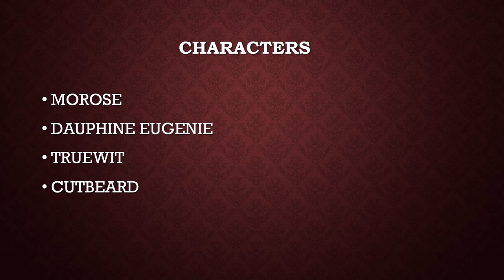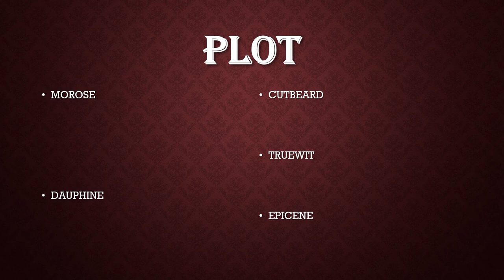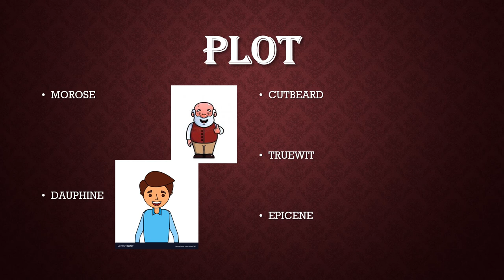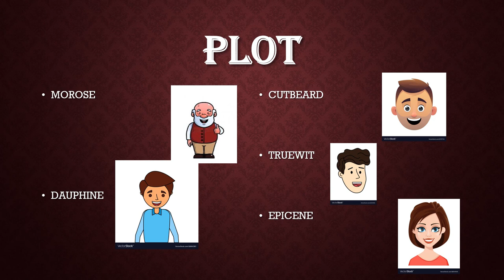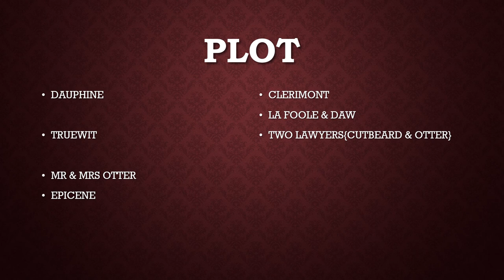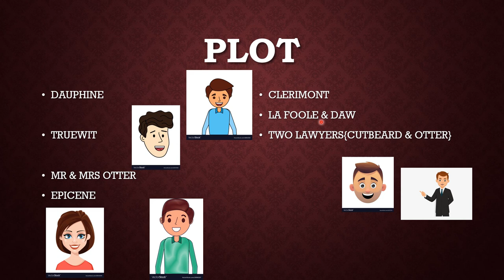Epicoene or the silent woman Summary in Hindi , WE WILL CRACK {UGC NET 2020}